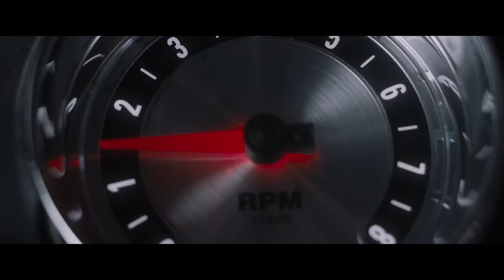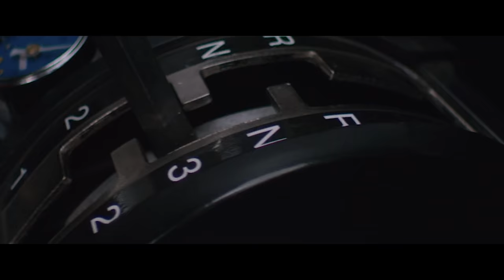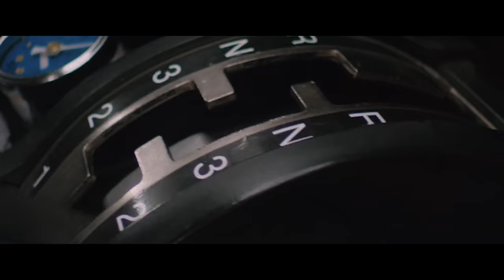Okean Elzy - Obijmy (Callmearco Remix) _ Fast & Furious [Chase Scene] 4K